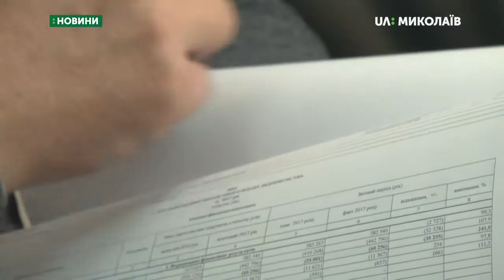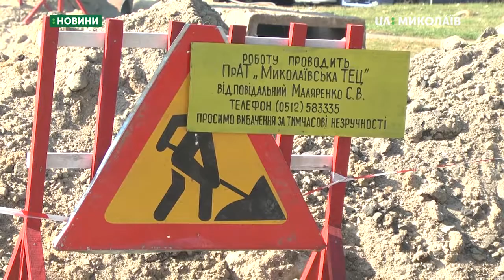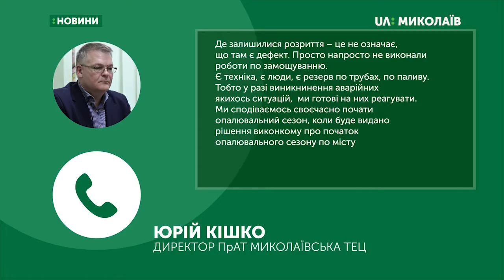"Миколаївоблтеплоенерго" просить про допомогу депутатів міської ради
Напередодні початку опалювального сезону, комунальне підприємство «Миколаївоблтеплоенерго» просить у депутатів міської ради виділити 32 мільйони гривень. Миколаївська ТЕЦ готова до запуску тепла на 98%.